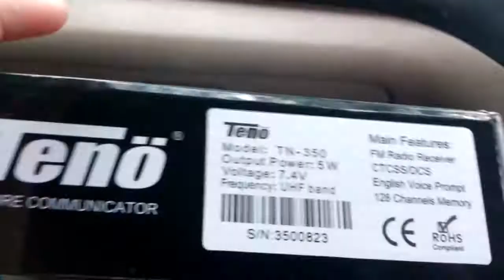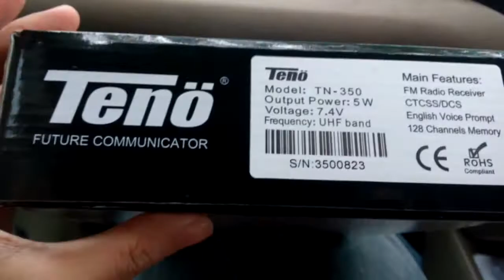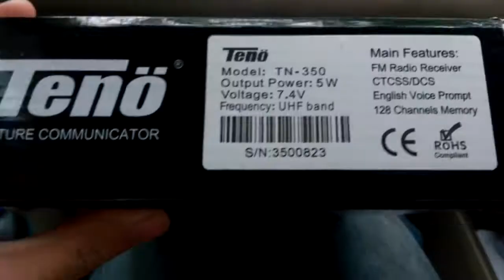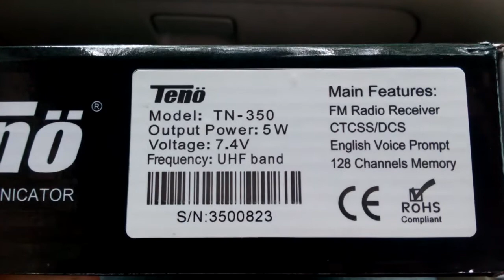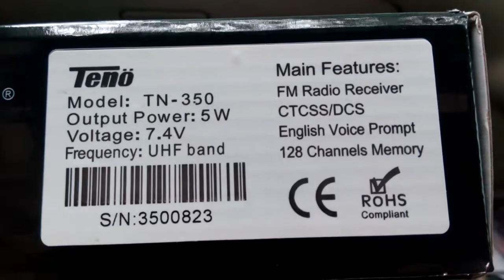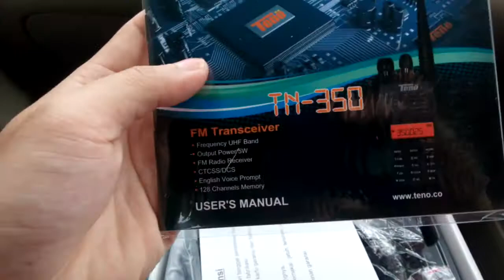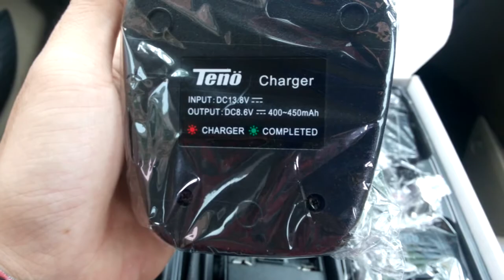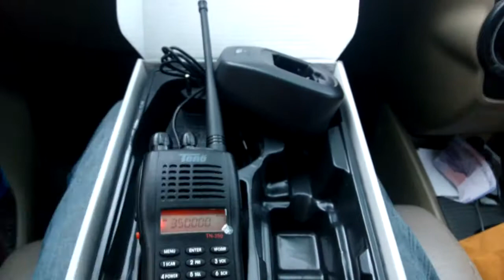Unboxing New Radio HT TENO TN 350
MAIN FUNCTION ? 128 memory channels ? Channel name setting ? CTCSS/ DCS function ? Channel spacing ? Wide/ narrow band selective ? High/ low power selective ? Transmitter time-out timer ? Group calls / selective calls ? ANI ID function ? LED display ? Voice prompt ? Auto keypad lock ? Tri-color backlight adjustable ? Low battery alarm ? squelch level setting ? Backlight setting ? Battery power display ? PC software programmable specification Items TN-350 General Frequency Range 350~ 390MHz Channel Capacity 128 Channel Spacing 5 kHz/ 6.25kHz/ 10 kHz / 12.5kHz/ 25.0kHz Frequency Stability 2.5ppm Operating Temperature -25^ + 60 Antenna Impedance 50 Operating Voltage 7.2V Dimensions W H D 115x 56x 30mm Weight 220g( Include battery & antenna) Battery 1100/ 1300mAh ( Li-ion Battery) Transmitter RF output power 5W Modulation Type 16k F3E Modulation Limiting d5kHz Modulation Character + 3dB / -3dB Spurious Radiation 0.75 W Adjacent Ch. power e65dB Max Fr. Deviation d5kHz Occupied Bandwidth d16KHz Receiver Receiving Sensitivity 0.25 V Adjacent Ch. Selectivity 60dB Inter-modulation 60dB Co-channel suppression -8dB Audio Response + 2dB -10dB Audio Output 500mW Audio Distortion d3%